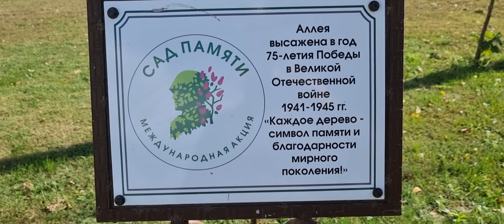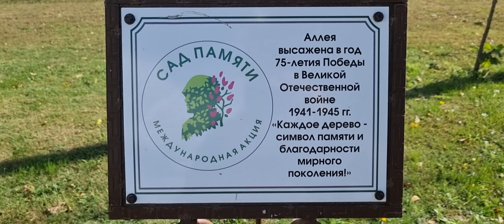Хутор в котором я живу и моё хозяйство.